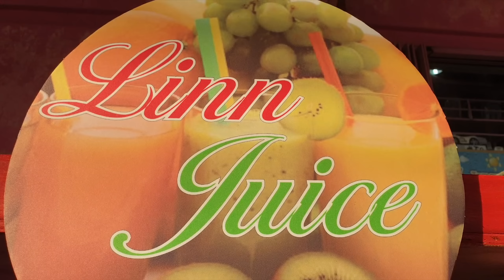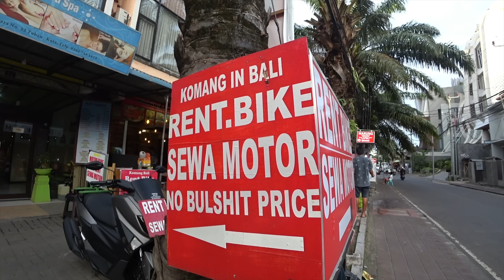GRAB TAXI - Getting around Bali 🇮🇩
What's the best way to travel around Bali, Indonesia?
Where do we go next?